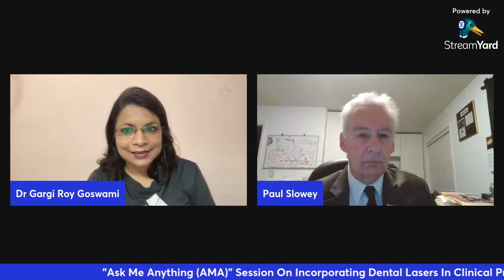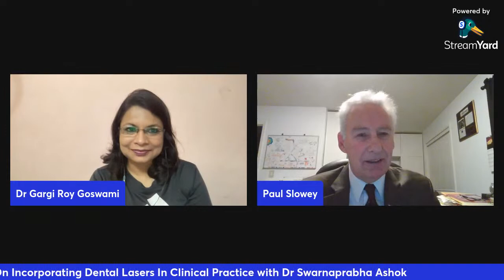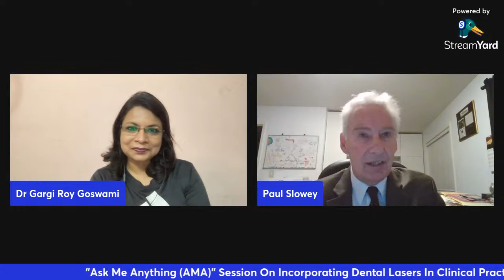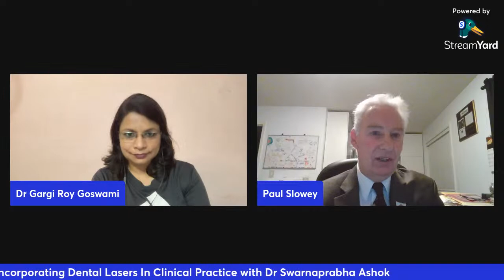All About Saliva The Miracle Biofluid- with Paul D. SLowey, USA-Eclectica Special Episode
Learn all you need to know about saliva, the miracle biofluid! In this special episode of EclecticaTheDifferentNews, Paul D. Slowey, shares all about saliva- from its role in health to diagnostics.

Saliva is a biofluid that plays an important role in human health. In this episode of Eclectica, Dr. Slowey shares all you need to know about saliva- from its role in health to diagnostics. Saliva is a key player in many health processes, and Dr. Slowey discusses some of the diagnostic uses of saliva in this video. So don't miss out- watch this special episode of Eclectica to learn all about saliva!